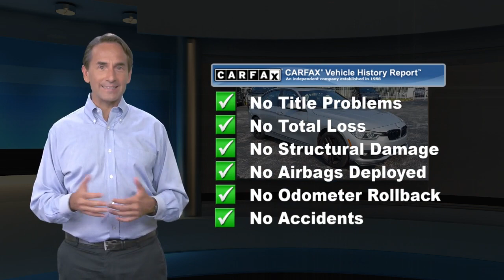Used 2016 BMW 3 Series 340i xDrive, Wilmington, DE T21042BB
Sheridan Ford

Priced below KBB Fair Purchase Price! Odometer is 23542 miles below market average! Clean CARFAX.2016 BMW 3 Series 340i xDrive AWD, Cold Weather Package, Driver Assistance Package, Heated Front Seats, Heated Rear Seats, Heated Steering Wheel, Park Distance Control, Power moonroof, Rear-View Camera, Retractable Headlight Washers. Glacier Silver MetallicOur showrooms are open, no appointment necessary. We will also bring a sanitized vehicle to your home or office for you to test drive if you prefer.AWD 8-Speed Automatic 3.0L 6-Cylinder DOHC 24V Turbocharged22/33 City/Highway MPGSheridan Ford is the home of the lifetime oil change club! Ask your salesperson how you can join and get oil changes for the life of you owning your vehicle!Reviews:* Balances sharp handling with a ride quality that won't beat you up; engine choices that offer power, smoothness and fuel efficiency; upscale, spacious interior with logical and easy-to-use controls. Source: Edmunds

[RLVID:4153:014ba06233f57399:0c241fa7f74dbd59:1]